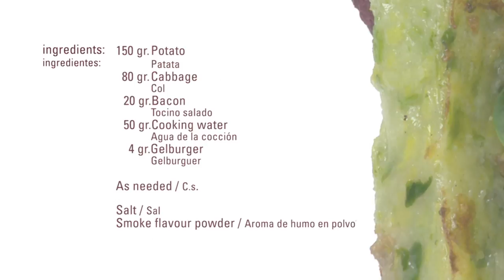Terrina de Col y Patata · GELBINDER (Gelburguer) · Texturizantes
Ingredientes:

150 gr. Patata
  80 gr. Col
  20 gr. Tocino salado
  50 gr. Agua de la cocción
   4 gr.   Gelburger

C.s.:
Sal
Aroma de humo en polvo

Elaboración:
Cocer la patata y la col.
En una sartén dorar el tocino picado.
Añadirlo a la patata y la col. Sazonar con la sal y el humo.
Mezclar el Gelburguer y el agua de la cocción.
Darle la forma deseada y dejar reposar en frío unas 2 horas.
Desmoldar  y marcar  en la plancha  hasta que esté dorado.